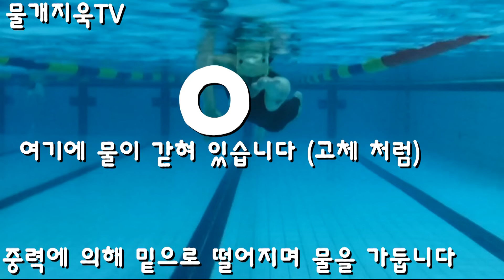(공지)물잡기 확실히 알려드립니다